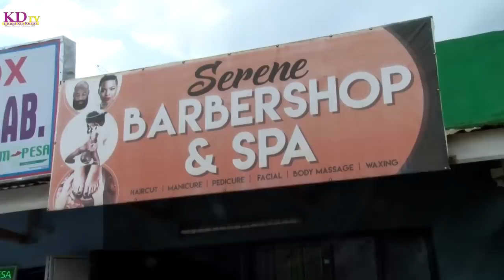I HAVE NO REGRET OF INFECTING MEN WITH HIV